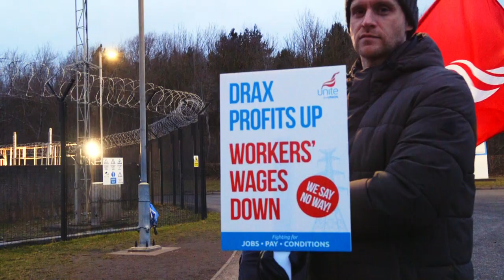Drax strike: Spectacular victory as contract workers walk out in support and block roundabout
Workers at Drax power station were celebrating a spectacular victory after just one day of strike action DOUBLED the original pay offer from the employers of 8% to 16%.

Contract workers refused to cross the picket line - and then took the road, causing chaos. This all added up to an £800,000 loss for Drax, already enough to settle the dispute - and with eight more Mondays of strikes scheduled to be followed by all-out strike, the company - who are making an eye-watering £700 MILLION in profits - obviously decided it would be best to cut their losses and settle.

Contract workers (scaffolders, thermal insulators, rope access and industrial cleaners) are also being balloted for strike action, having only been offered a 5% pay rise over three years - and are on little more than minimum wage, doing the dirtiest jobs on the site. It makes their show of solidarity  even more impressive. In April, the contract workers will be ready to strike too - and with 1,500 new contract workers due to be employed on decommissioning the remaining coal boilers, Drax would be sensible to offer them 16% too.